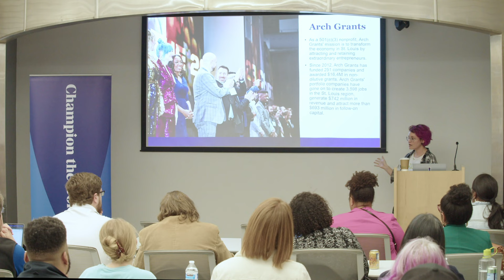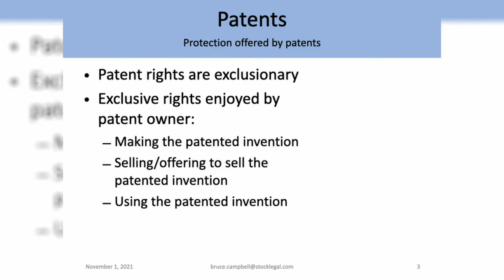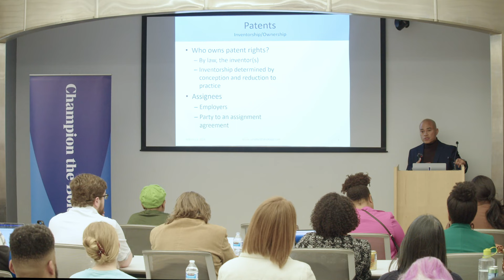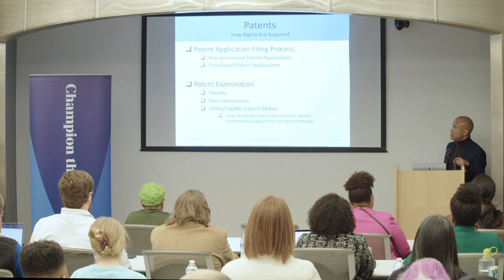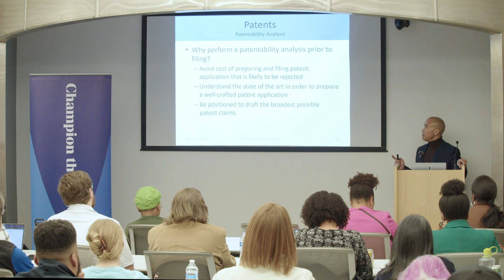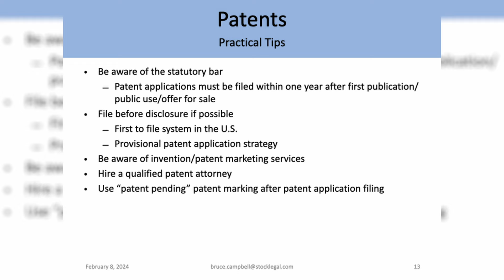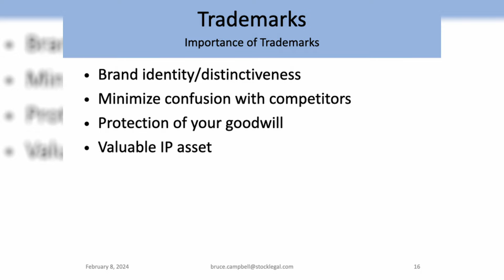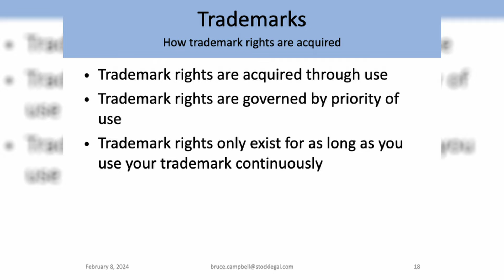Arch Grants Founder Fundamentals Session: Protecting Your Differentiator with IP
This session is focused on understanding your intellectual property options and how to differentiate your product or service from potential competitors through IP. Hear from Bruce Campbell, Intellectual Property Attorney at Stock Legal, as well as Gary Kellmann, CEO of zPods (2021 Arch Grants awardee) and Shower Zhang, Co-Founder of Equine SmartBit (2018 Arch Grants awardee), who will share their lessons learned and offer tips on when and how to consider protecting your IP. Moderated by Sara Mesiano, Portfolio Associate at Arch Grants.